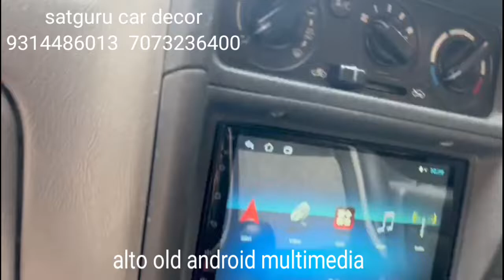alto old car android player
alto android multimedia